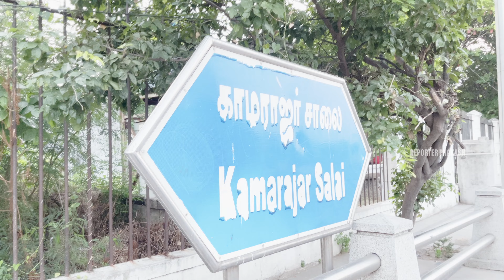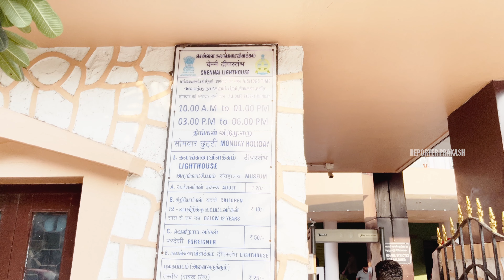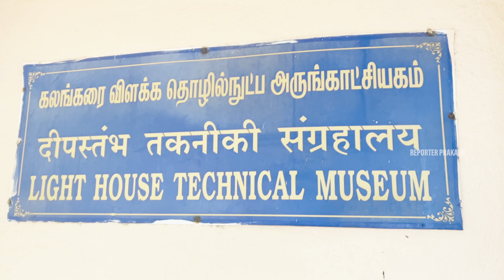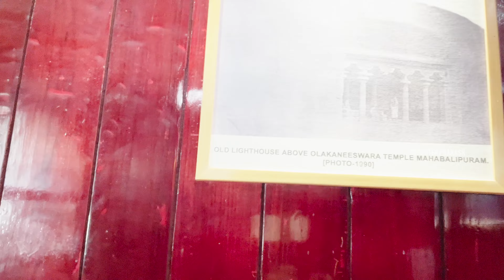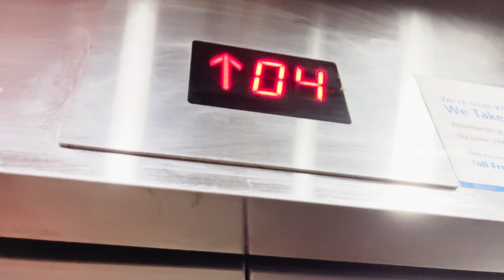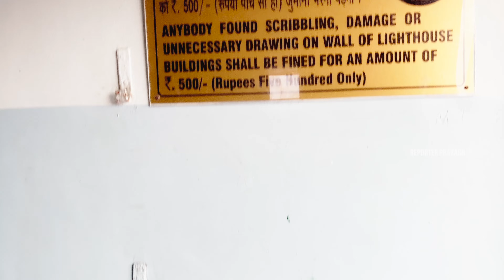Chennai Light House I Marina Beach I￼ Reporter Prakash￼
சென்னை மெரினா கடற்கரையில் அமைந்துள்ள கலங்கரை விளக்கம் அகில இந்திய வானொலி நிலையத்தின் அலுவலகத்திற்கு எதிராக காமராஜர் சாலையில் அதாவது கடற்கரை சாலையில் அமைந்துள்ளது 10 தலங்களைக் கொண்ட இதில் ஒன்பது தளம் வரை செல்வதற்கு லிப்ட் வசதி உள்ளது மாற்று திறனாளிகளுக்கான இரண்டு சாய்தளப்பாதைகளும் இருக்கு. இந்த கலங்கரை விளக்கம் 2013 ஆம் ஆண்டு 14 ஆம் தேதி சீரமைக்கப்பட்டு பொதுமக்கள் பார்வையிடவும் அனுமதிக்கப்பட்டது கலங்கரை விளக்கத்தின் தரைத்தளத்தில் புதிய அருங்காட்சியகம் அமைக்கப்பட்டு அதுல அந்த காலத்தில் இந்த விளக்குகள் எப்படி இயங்கப்பட்டது அதிநவீன தொழில்நுட்பத்தில் எப்படி இயங்கப்படுகிறது போன்றவற்றை விவரிக்கும் வகையில் புகைப்படங்கள் வைக்கப்பட்டுள்ளது இந்த கலங்கரை விளக்கத்தை பற்றிய ஒரு சின்ன வரலாற்றை பார்க்கலாம் 1796 ஆம் ஆண்டு முதல் முறையாக ஜார்ஜ் கோட்டையில் முதல் கலங்கரை விளக்கம் பொருத்தப்பட்டது 1844 ஆம் ஆண்டு 161 அடி உயரத்தில் கலங்கரை விளக்கம் ஒன்றையும் அமைக்க அமைக்கப்பட்டது பின்பு 1894 ஆம் ஆண்டு சென்னை உயர்நீதிமன்ற கட்டிடத்தில் 175 அடி உயரத்தில் கோபுரத்தில் விளக்கு அமைக்கப்பட்டது பின்பு 1977 ஆம் ஆண்டு மெரினாவில் 45 மீட்டர் உயரத்தில் கலங்கரை விளக்கம் கட்டப்பட்டது 1994 ஆம் ஆண்டு முதல் பாதுகாப்பு கருதி மெரினா கலங்கரை விளக்கத்தில் ஏறி பார்க்க பொதுமக்களுக்கு தடை விதிக்கப்பட்டது பின்பு 2013ஆம் ஆண்டு நவம்பர் 14ஆம் தேதி முதல் அதாவது 19 ஆண்டுகளுக்குப் பிறகு பொதுமக்கள் பார்வைக்காக திறந்து விடப்பட்டது அப்போது இருந்த மத்திய கப்பல் போக்குவரத்து துறை அமைச்சர் ஜி கே வாசன் அவர்களால் திறந்து வைக்கப்பட்டது சுமார் ஒரு கோடி செலவில் புதுப்பிக்கப்பட்டு பழைய லீப்டுகளுக்கு பதிலாக புதிய லட்டுகள் பொருத்தப்பட்டதாக சொல்லப்படுகிறது.